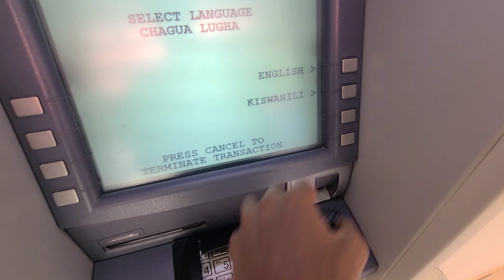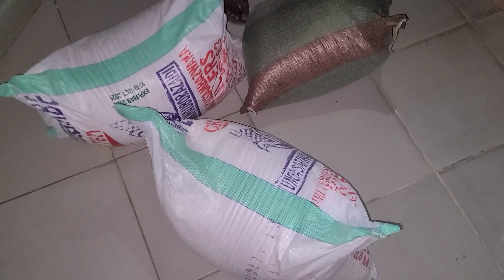Stepping up to challenges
please select friends and family when sending the payment